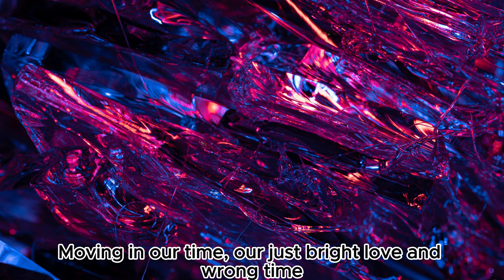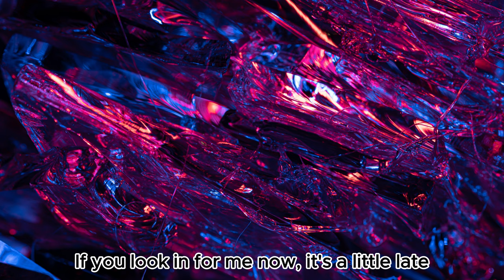Alex Blue - Honest Mistake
Title: Honest Mistake
Artist: Alex Blue